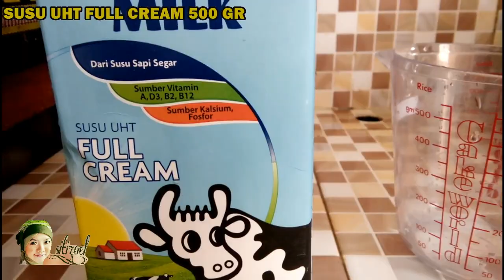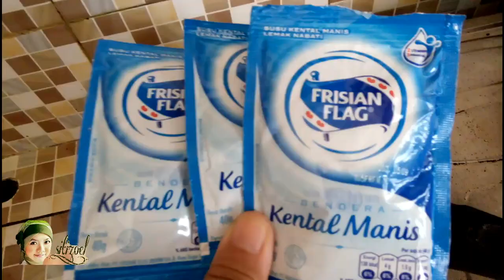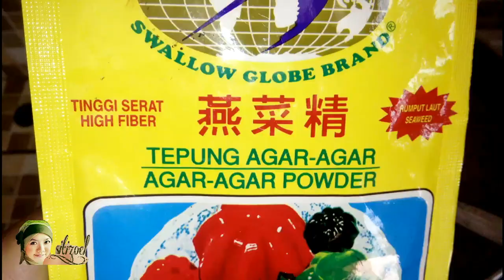PUDING KUBURAN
Ketika teman-teman baca judulnya PUDING KUBURAN mungkin seram, tapi ini adalah bentuk keprihatinan saya terhadap wabah yang melanda negeri ini, mengingatkan kita semua bahwa kematian siap menjemput kita kapan saja ketika sang maha pencipta telah menghendaki. Puding ini sama seperti puding coklat pada umumya, namun bahan yang digunakan premium sehingga rasa coklatnya sangat terasa, dan toping yang digunakan sudah dalam bentuk jadi.

BAHAN:
500 gr susu UHT full cream
120 gr kental manis
150 gr dark compound chocolate
50 gr gula pasir
1 sachet agar-agar plain